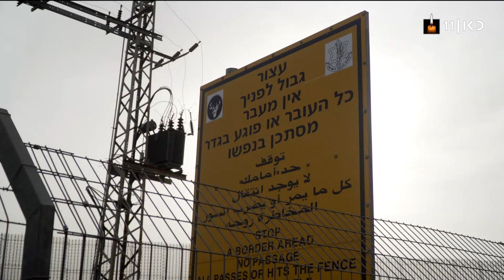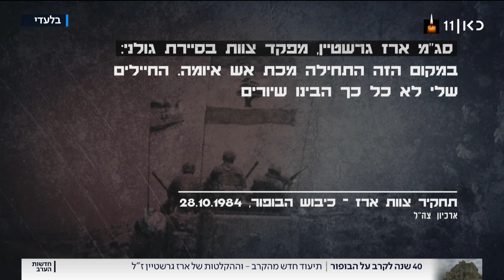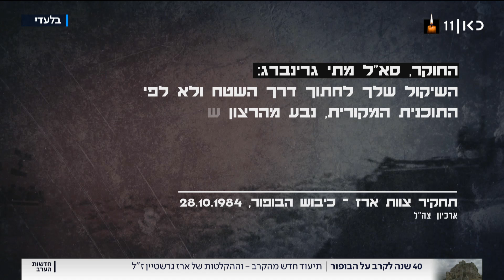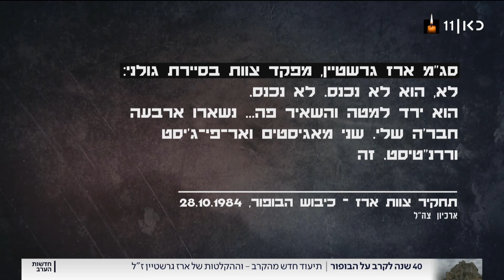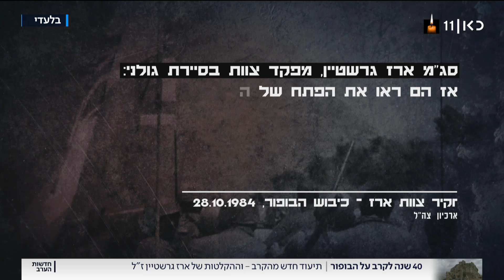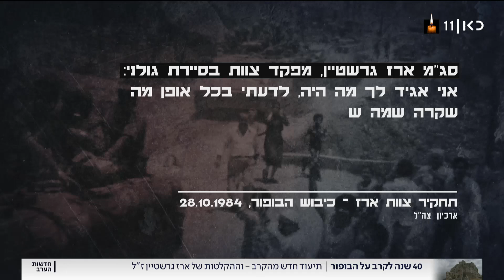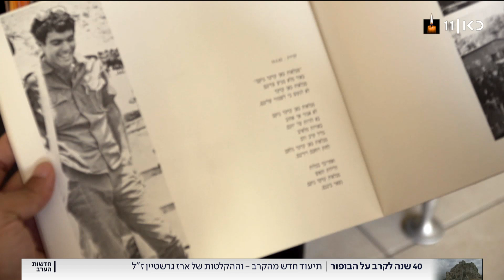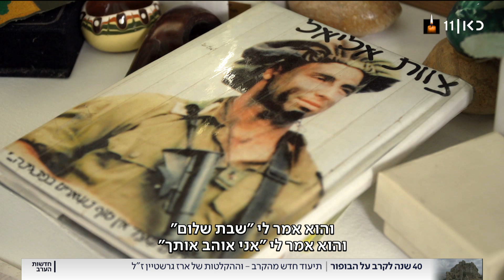40 שנה לכיבוש הבופור: ההקלטות הנדירות שמשחזרות את הלחימה ההירואית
כאן חדשות | הקרב לכיבוש הבופור ביום הראשון למלחמת שלום הגליל, קרב שבו איבדה סיירת גולני חמישה מלוחמיה ואת מפקד הסיירת גוני הרניק, היה אחד מִסמלי המלחמה. הערב, ארבעה עשורים אחרי הקרב הזה, אנחנו חושפים הקלטות נדירות של ארז גרשטיין, אז מפקד צוות צעיר ביחידה, הקלטות שמשחזרות את רגעי הקרב, הלחימה ההירואית בתעלות המבצר הצלבני, וגודל ההפתעה שהייתה שם. אלון שרביט פגש את לוחמי "צוות ארז" והמשפחות השכולות. מתוך חדשות הערב 03.05.22